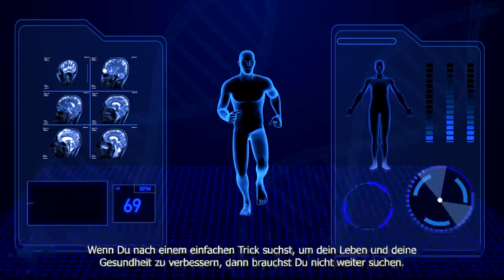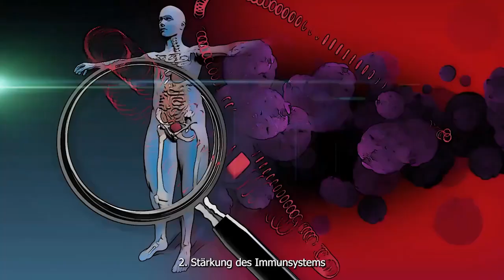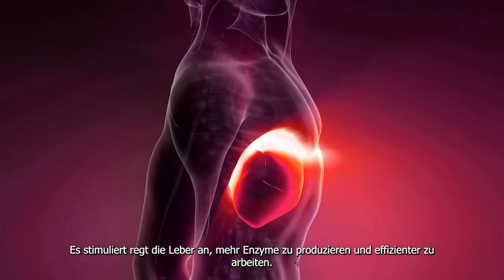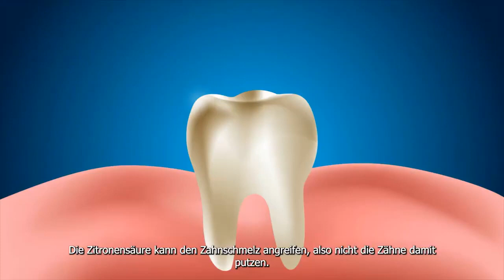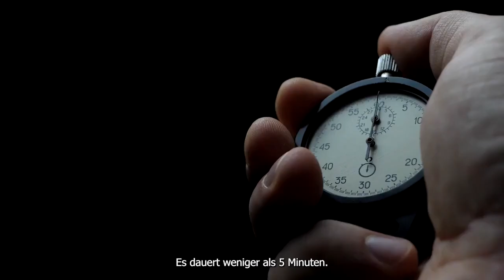15 Gründe, warum Du jeden Morgen Zitronenwasser trinken solltest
Es gibt viele gute Gründe, warum Du jeden Morgen Zitronenwasser trinken solltest.

Das kalorienarme Getränk stimuliert Deinen Körper und wirkt unter anderem schlaffördernd, ballaststoffreich, antiviral und blutzuckersenkend.

Wenn du Zitronenwasser magst oder einfach wissen willst, warum es so gesund ist, dann schau dir das Video an.

Hier sind 15 Gründe, warum Du jeden Morgen Zitronenwasser trinken solltest